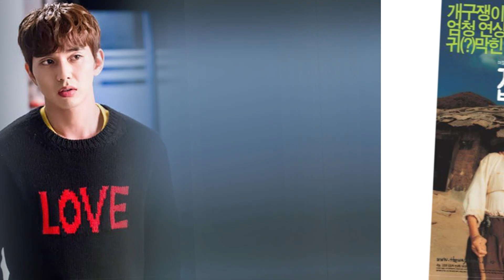All Dramas and Movies of Yoo Seung Ho | Yoo Seung Ho (2000-2023)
Yoo Seung-ho is a South Korean actor. Known for his roles spanned between films and television series, he has received a selection of accolades, including two SBS Drama Awards, a Young Artist Award, and two nominations for the Baeksang Arts Awards. In all, Yoo Seung Ho starred in 27 dramas and 12 movies from 2012 to 2024. (Source: Wikipedia; edited by Tube-D)

yoo seung ho ,all dramas and movies of yoo seung ho,all dramas of yoo seung ho,all movie of yoo seung ho,yoo seung ho all movies,yoo seung ho all dramas